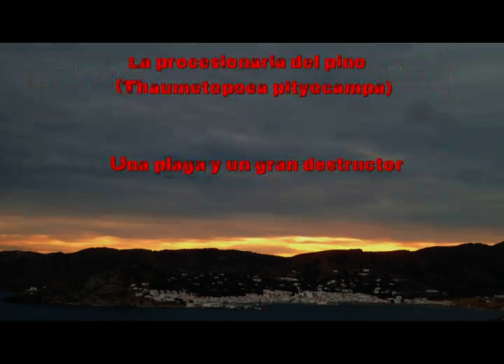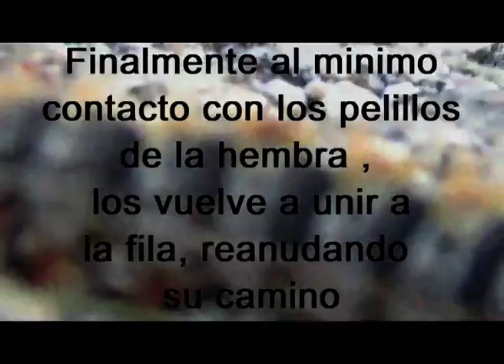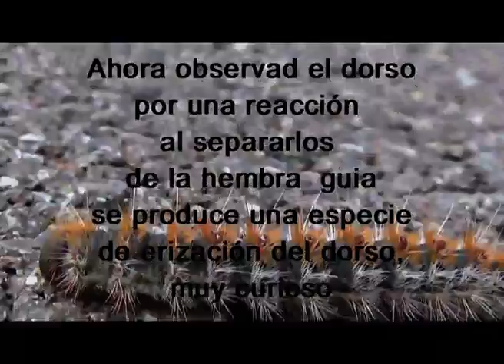El Port de la Selva , Prosecionaria del pino